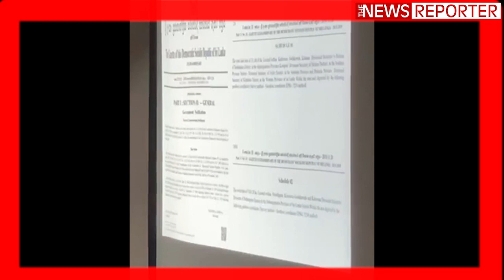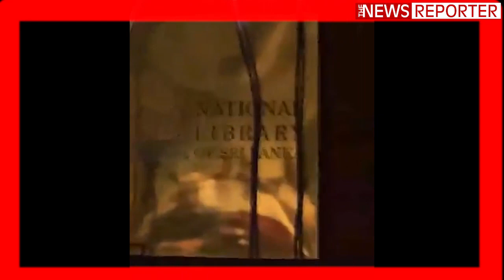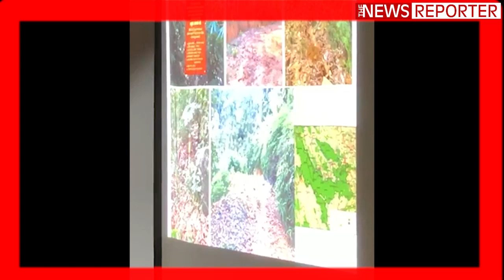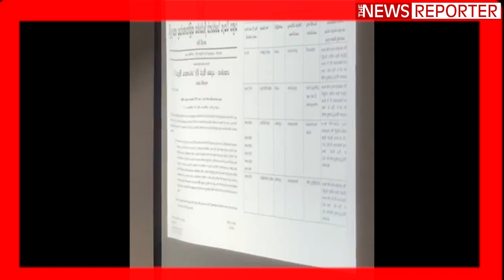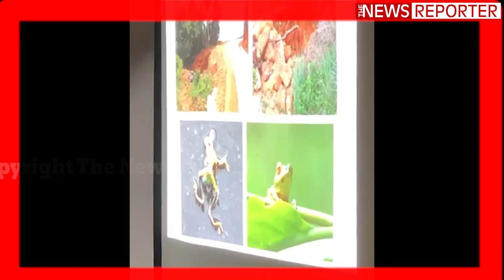කලක් රටම කතාවුනු සිංහරාජයේ අද තත්ත්වය - ඇසිය යුතුම කතාවක්